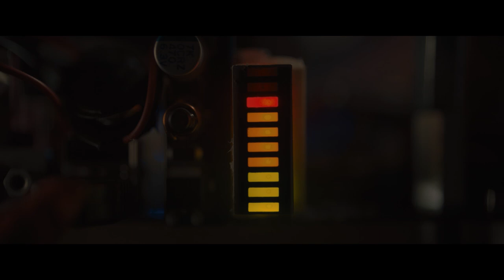Заложники | Ролик 15 сек №2 | Скоро в кино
Обычное утро обернулось настоящей катастрофой: отвозя детей в школу Мэт обнаружил бомбу у себя в машине. Чтобы выжить, ему придется слепо следовать всем инструкциям, которые отдает неизвестный. Правило только одно – не покидать транспортное средство! Но как далеко за черту закона готов зайти обычный бизнесмен? Для того чтобы выжить и спасти детей сегодня ему придется нарушить все правила.

ЗАЛОЖНИКИ // Retribution
Формат: 2D
Жанр: экшен, триллер
Режиссер: Нимрод Антал
В ролях: Лиам Нисон, Эмбет Дэвидц, Мэттью Модайн, Ариан Моайед, Джек Чемпион